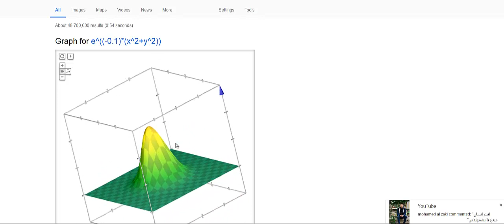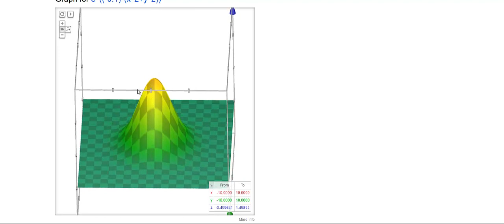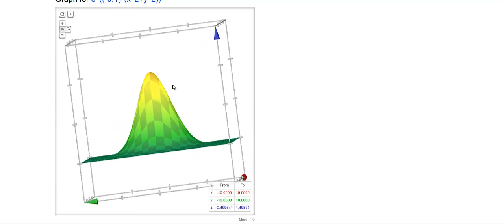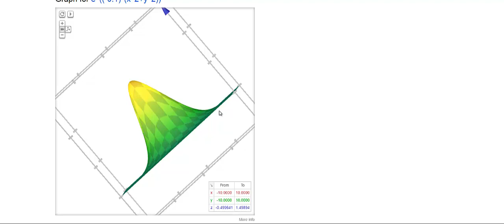CON 76 - Containment and Projection of fuzzy sets